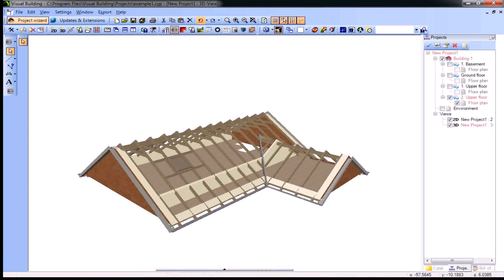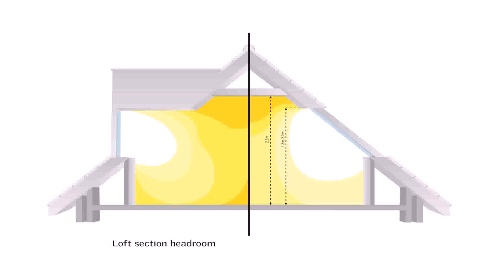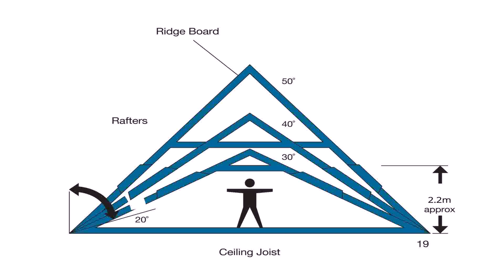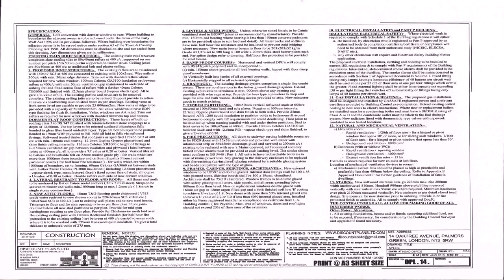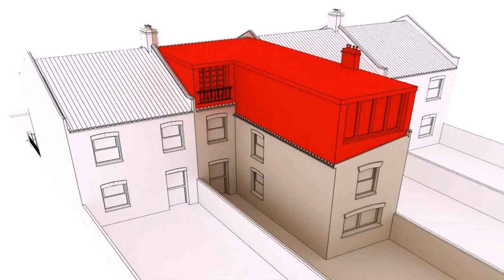Buy Car NY 5% DP